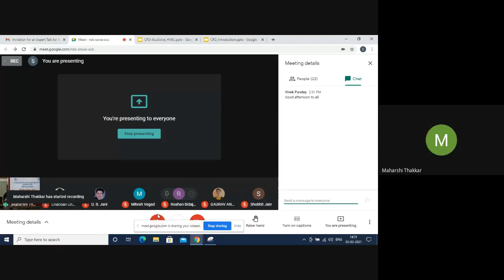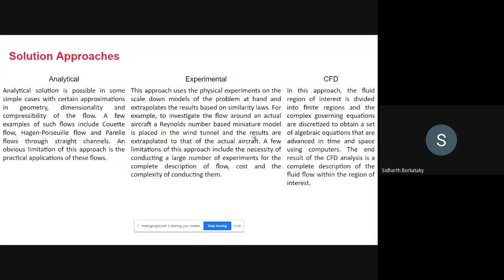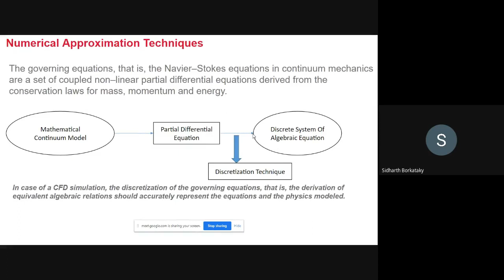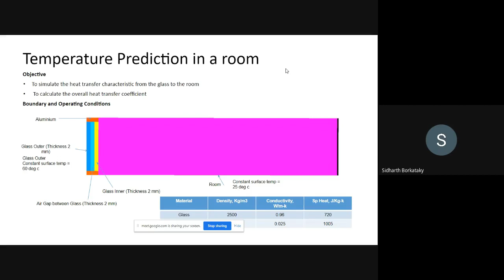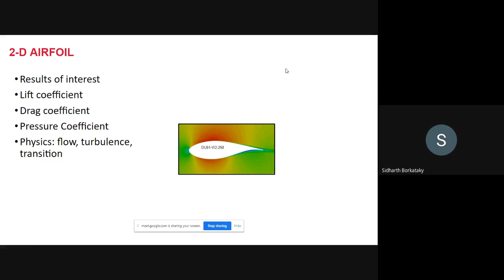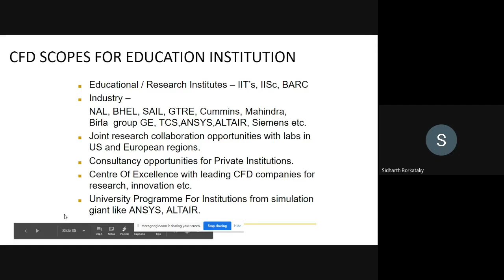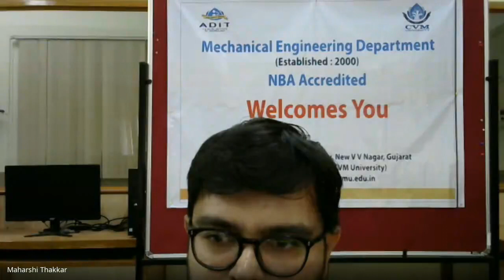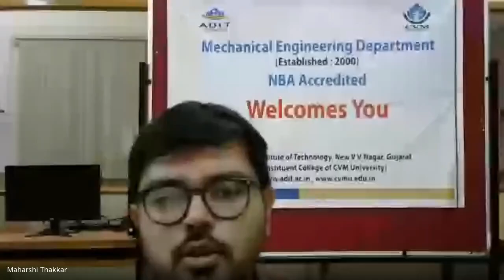ADIT | Role of CFD in Automotive Systems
A D Patel Institute of Technology (A Constituent College of CVM University)

Expert Talk & Valedictory Function- Expert talk on “Role of CFD in Automotive Systems”
By: Mr. Sidharth Borkataky, Assistant Manager, R & D, Havells India Ltd.
Organized By: Mechanical Engineering Department, A D Patel Institute of Technology